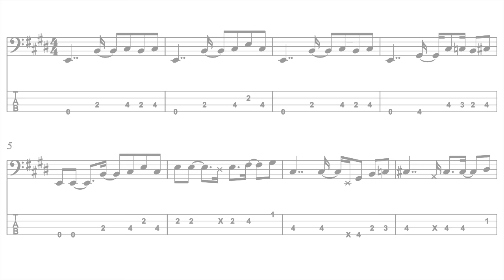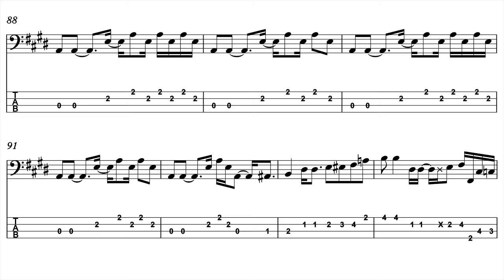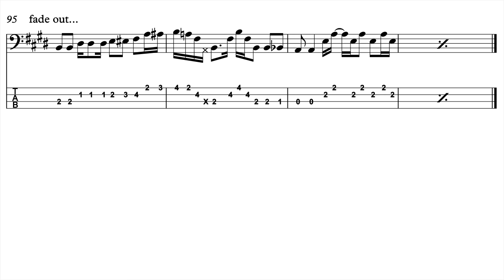Motown Bass Line (James Jamerson) - What's Going On - with score, tab and play along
Bass line played by me: 0:24
TAB & minus bass track: 4:19

Marvin Gaye  - What's Going On - original bass line transcribed and played by Fabio Testa - video featuring score, tab and play along track.

Marvin Gaye  - What's Going On - linea di basso originale trascritta e suonata da Fabio Testa - video con partitura, tablatura e base.